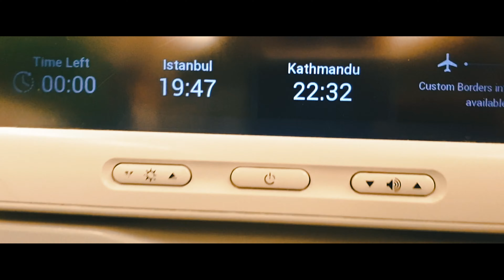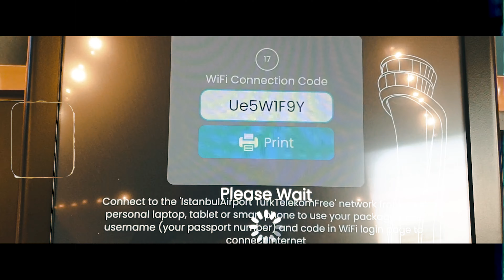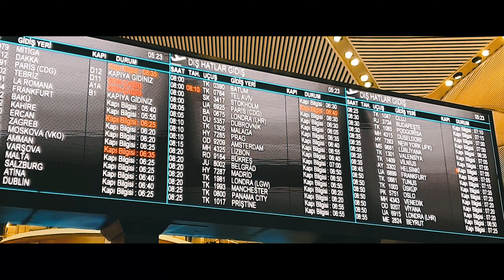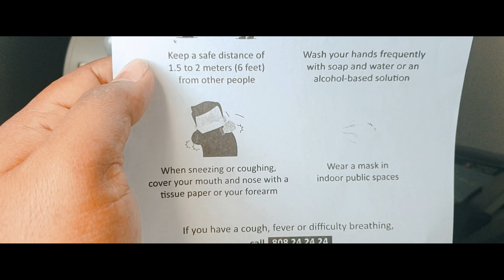KATHMANDU TO PORTUGAL | TRAVEL - VLOG | 4K | Episode #35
I KNOW THIS VIDEO PUBLISHING ALMOST LATE SO SORRY FOR THAT,  I HOPE THE VLOG REALLY ENJOYS YOU.

I hope those videos are greatly helpful for everyone and especially I always try to support young guy who wants to do something different in life so keep supporting me and subscribe to my channel for more information keep watching my videos and mostly show me ur support 🙏

I have another YouTube channel { TECH NABIN } this channel uploads many technical tips, tricks, and unboxing content.

MY GEAR -
►my primary camera
►my 2nd camera Gopro Hero9 Black
►love this lens
►my tiny lens
►my studio light
►my Ring light for outdoor
-you need this studio light

►my wide-angle lens
►my magnetic data cable Micro USB and USB-C
►my camera Body Cap + Lens Cap
►my Camera Battery Charger 2
►my BEST portrait lens
►my ND filters
-you need this variable ND filters

►my drone DJI Mavic mini
►my LED String Lights Fairy Lights
►my tiny Mini Tripod
►my main Camera Tripod
►my second tiny Mini camera Tripod
►my traveling backPack
-you need to buy this backPack big size

►My BEST camera microphone
►my lav wireless microphone
►my studio microphone
►my GorillaPod Kit 3K
►my Studio Background Support System
►my best Headphone
-you need to buy these headphones

►my laptop
►my iPad recently used
►the SD cards I use
►my 1 Hard disk
►my 2 Hard disks
►my SSD card
►my 3 axis gimbal DJI Ronin-S
-you need this for the gimbal DJI RS 2

unauthorized downloading and reuploading of this channel's content is Strictly Prohibited 🚫, Embedding to a website is allowed ✅